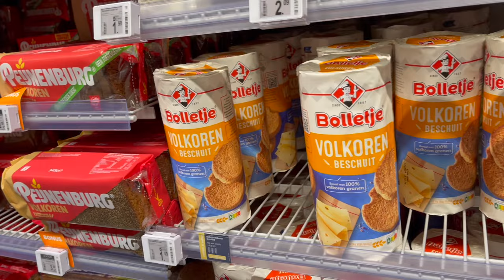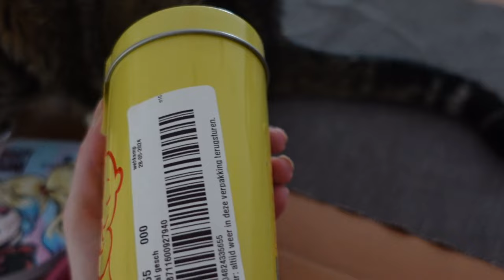Vlog 400 Nieuwe handtas en super mario bros wonder spelen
In deze vlog kwam laat ik mijn nieuwe handtas zien en speelde ik super Mario bros wonder.